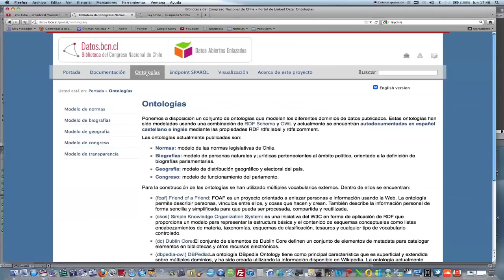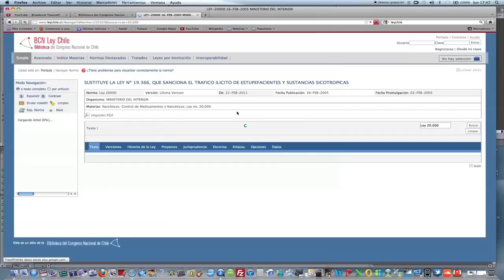Charla "Datos Abiertos Enlazados" del profesor José Emilio Labra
El académico de la Universidad de Oviedo expuso en la BCN sobre los alcances del Linked Open Data y la Web Semántica. Tras su presentación se desarrolló una mesa redonda en la que participaron el asesor de la Secretaría General de la Presidencia, Felipe Mancini; Eduardo González del Consejo para la Transparencia; el profesor de la Universidad de Chile, Claudio Gutiérrez, y el jefe de Servicios de Información en Red de la Biblioteca del Congreso, Christian Sifaqui.